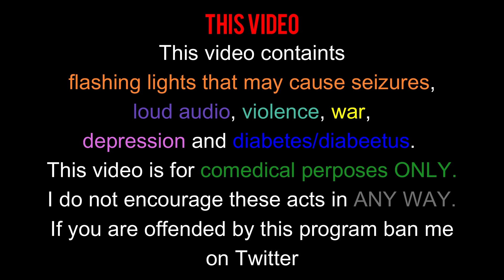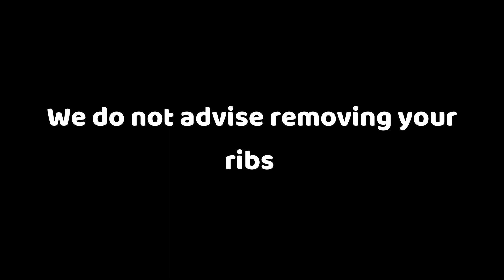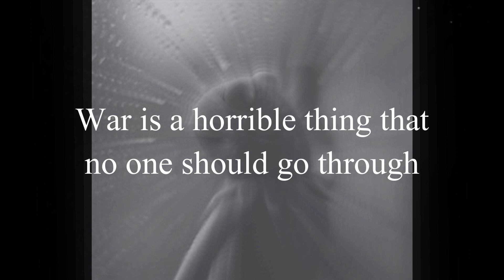McDonald's Menu is THE Worst! A Look at the Worst Dishes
This video is for comedic purposes ONLY.